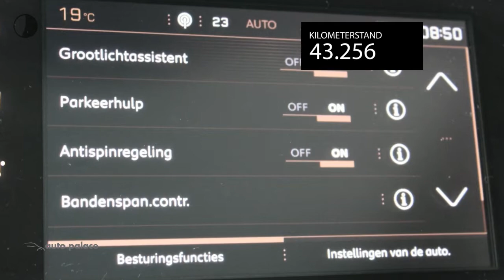Peugeot 308 1.2 PureTech 110PK BLUE LEASE EXECUTIVE|PANO DAK|CRUISE|NAVI